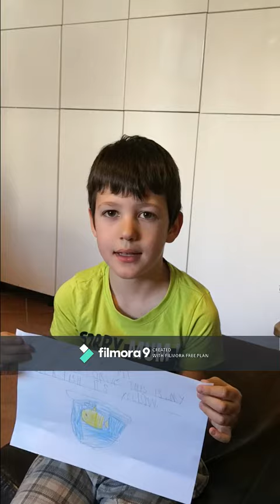MY PET AND MY PET SHOP, grade 1 B students of the Elementary School OŠ Marije i Line in Umag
First graders of the Elementary School of OŠ Marije i Line in Umag present what they have learned about pets and pet shops.